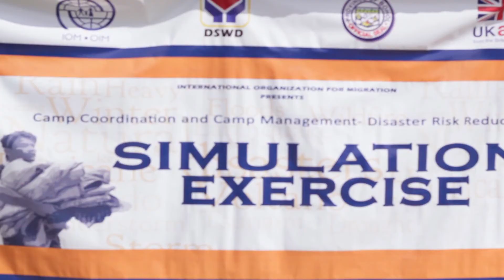Bohol: Disaster Risk Reduction Simulation Exercise in Moalong in the Municipality of Loon